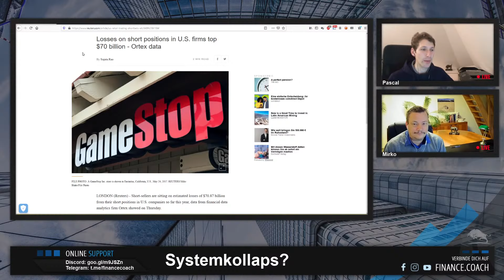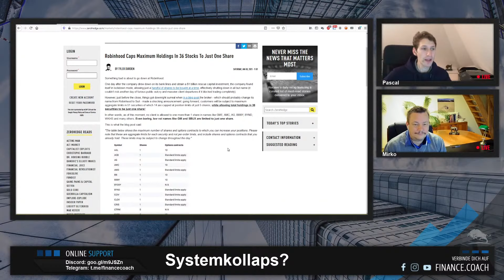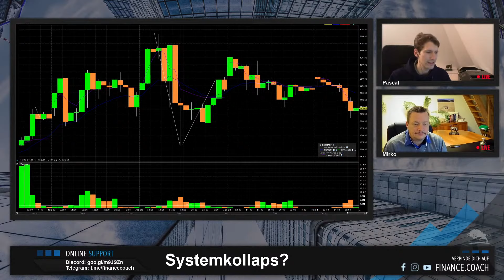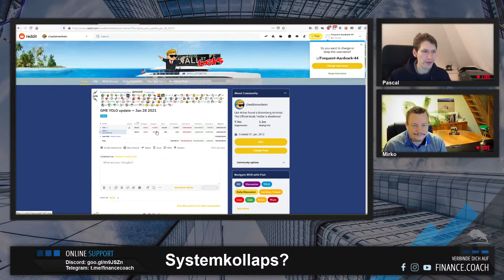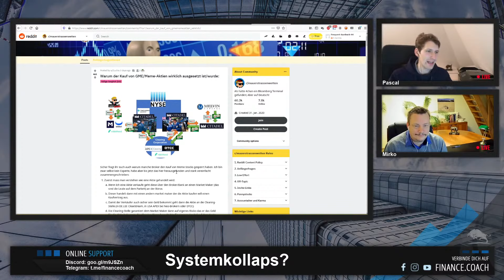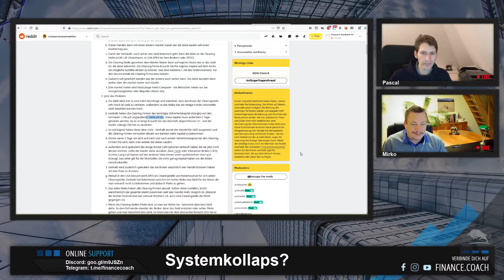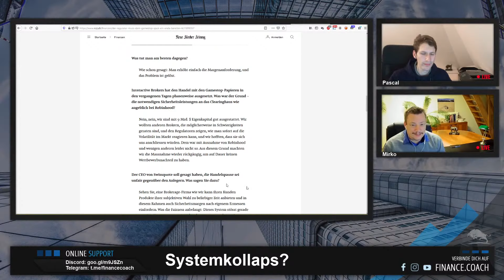SYSTEMKOLLAPS steht bevor - GAMESTOP und ROBINHOOD sind erst der Anfang!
Steht der große Systemkollaps bevor? Was ist wirklich verantwortlich für die aufgeladene Situation und stecken hinter den Gamestop Käufern nur Kleinanleger von Wallstreetbets?
Dies und mehr erklären Mirko und Pascal in diesem Video.